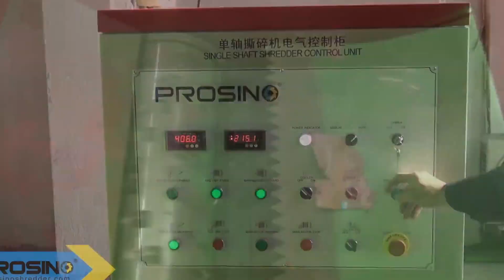Woven Bag Shredder Machine, Single Shaft Shredder, Plastic Bag Shredder_PROSINO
This PROSINO swing-arm single shaft shredder machine is ideal to shred large amount of woven bags or other plastic bags.